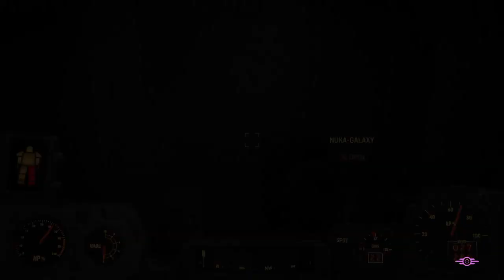Fallout 4_20240125213755